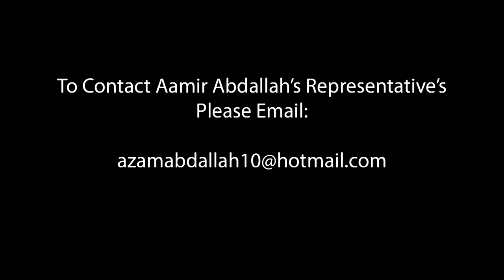Aamir Abdallah ● Best Skills, Goals & Assists ● 2017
Here are Aamir Abdallah's best highlights from 2017.

You can check out Aamir Abdallah's highlights below.